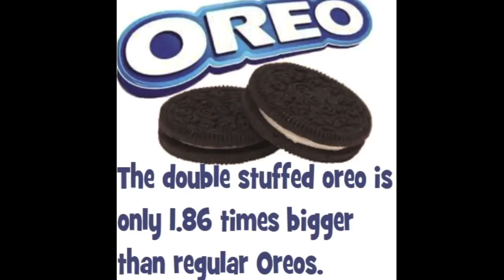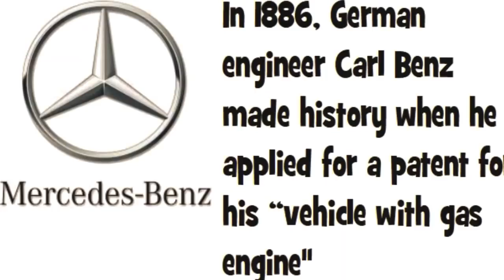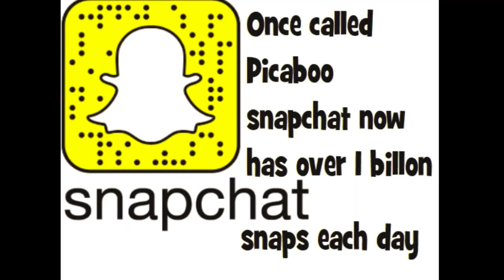Logo Quiz | Guess the Logo ...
Did you guess them all ?
If you did ... then you are the best
I am the owner of this channel and I and my team are trying hard to hit more than a million subscribers
So join us on the way to 1 million
To see more of these videos